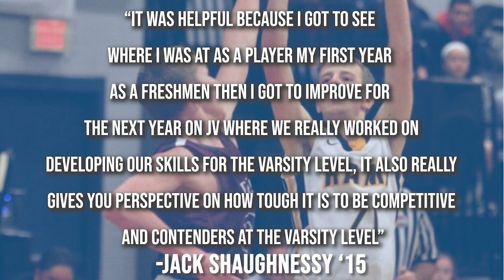Hamped Up | Basketball